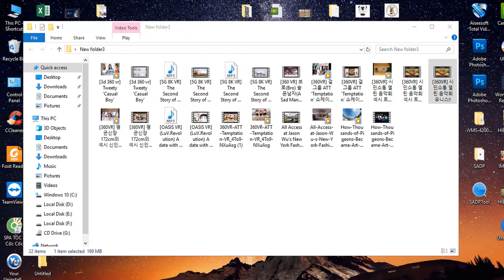시민소통 열린 음악회 유니스 - Girl Elf